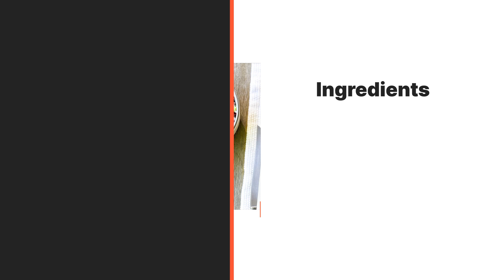Springy Asparagus and Lemon Ricotta Tart Recipe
Frozen puff pastry makes crafting a crowd-stunning tart a breeze. Atop the airy dough, a blend of springtime produce and cheese makes for a bright, sunny appetizer.